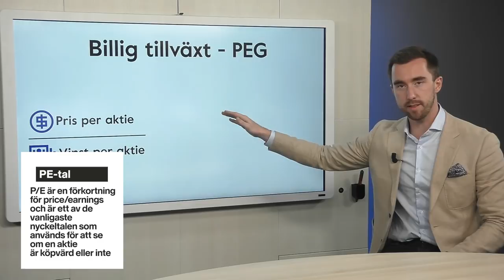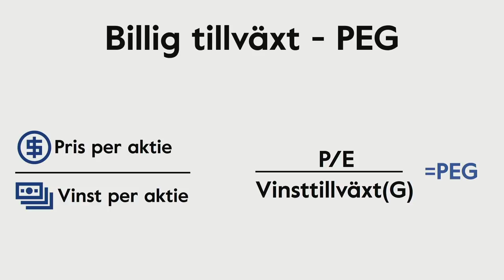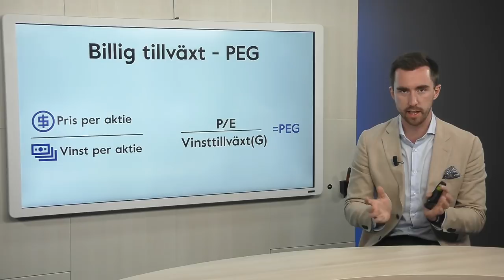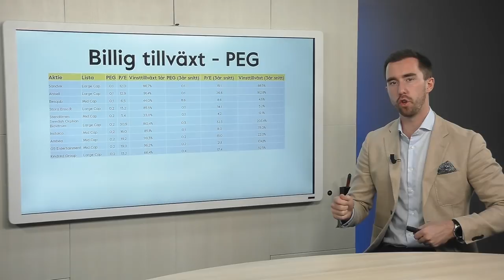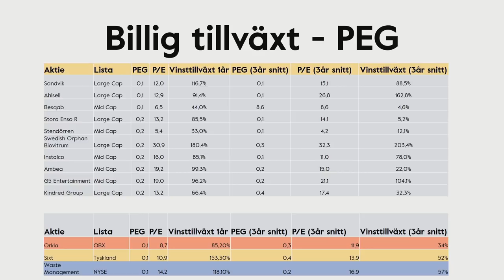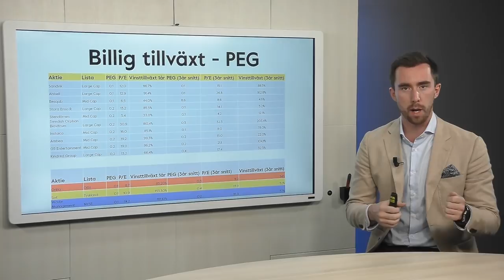AKTIERNA med BILLIG Tillväxt - PEG-tal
Alla vill ha tillväxt, det driver aktiekurserna uppåt. I denna video ska vi kolla på hur man kan köpa aktier till ett billigt pris och ändå ha tillväxt - vi pratar PEG talet.

Engelsk förkortning och står för Price Earnings Growth. Det kombinerar det klassiska P/E talet med Vinsttillväxten (Growth). P/E tal innebär som bekant att  man kollar aktiekursen i förhållande till vinst per aktie. Det ger en fingervisning om aktien är dyr eller billig och lågt P/E tal är teoretiskt att föredra.

Om man sedan dividerar P/E talet med senaste årets vinsttillväxt så får man ut PEG talet. I denna ekvation är P/E talet som täljaren och Vinsttillväxten som nämnaren. Det är med andra ord att föredra ett lågt P/E tal och en så hög vinsttillväxt som möjligt. Då får du ett lågt PEG tal.

Exempelvis om du har en aktie med P/E tal 15 just nu och vinsttillväxten varit 15% senaste året så landar PEG talet på 1. Om P/E talet fortsatt är 15 men att vinsttillväxten skulle vara 20% så blir PEG talet 0,75. I detta fall får du mer tillväxt än vad du betalar för - detta är givetvis vad du som investerare vill ha! PEG tal under 1 är alltså att föredra, men så lågt som möjligt innebär att tillväxten är högre än P/E talet.